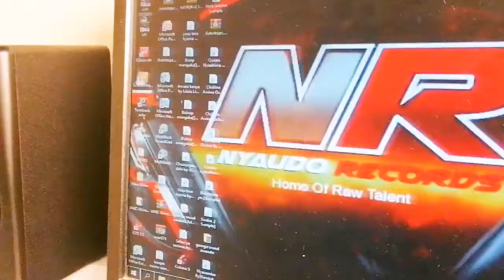Flower Ma Oda | Ochieng Jakoti